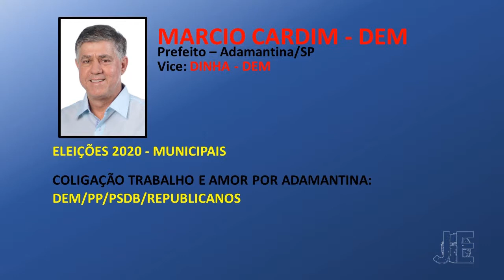Jingles Eleições 2020 | Marcio Cardim (DEM) - Prefeito Adamantina/SP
Olá inscritos!

Este é o jingle do candidato eleito a Prefeitura de Adamantina, Marcio Cardim (PSDB), nas Eleições 2020.

COMUNICADO: O Canal Jingles Eleitorais não tem fins lucrativos, nem produz os jingles publicados aqui. Nosso trabalho é apenas divulgar e compartilhar as músicas que embalam as campanhas eleitorais Brasil afora. Não intencionamos violar direitos autorais de quaisquer produtora, compositor ou intérprete. Todos os direitos são reservados aos autores das obras.

Vídeo é cultura e memória. Um povo sem memória, é um povo que não conhece a própria história.